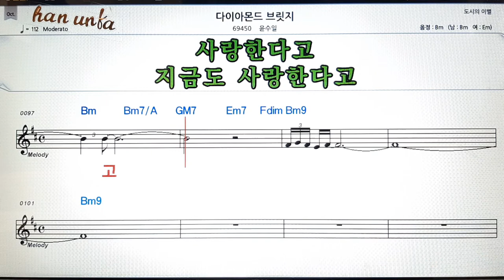다이아몬드 브릿지/윤수일👍노래 반주, 코드 악보,가라오케💋Karaoke*Sheet Music*Chord*MR